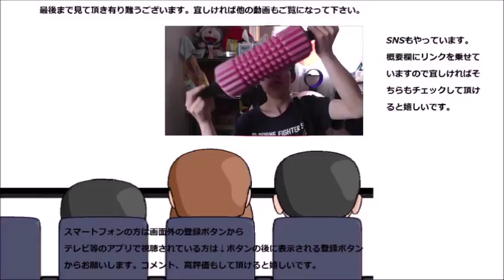京都小川珈琲 バードフレンドリーコーヒーを飲んでみた 鳥とお友達になるんですか？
京都小川珈琲　バードフレンドリー珈琲を飲んでみました。コーヒーでどうやって鳥とお友達に？